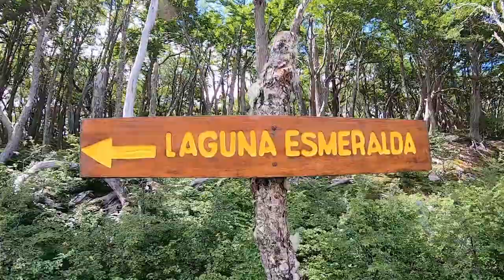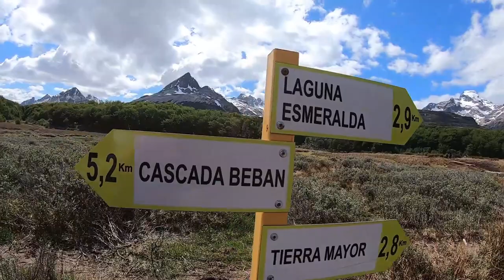Laguna Esmeralda é GRÁTIS "Ushuaia" Episódio 5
Você vai visitar Ushuaia? Não deixe de conhecer a Laguna Esmerada, nossa experiência foi maravilhosa!
Subimos dois dias seguidos de tanto que gostamos...